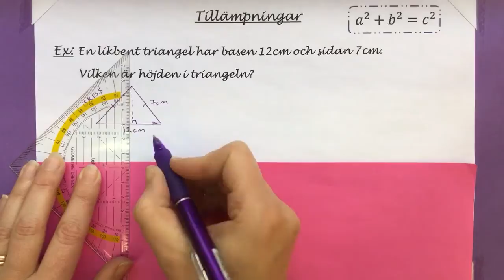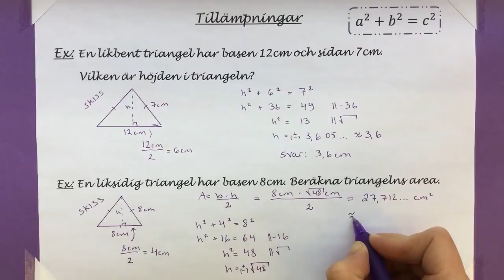Ma8 3.10.1 Tillämpningar med Pythagoras sats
Tillämpningar med Pythagoras sats.